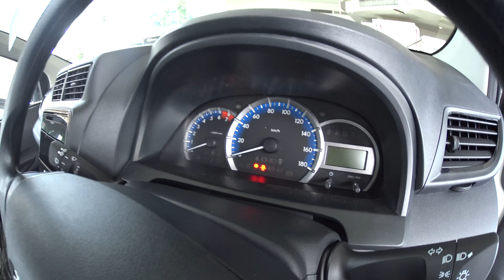All new Toyota Avanza 2020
All new 2020 Toyota Avanza video
Engine 2020 Toyota Avanza: 1.5L 4-inline DOHC SEFI VVT-i. Power: 102 hp @ 6 000 rpm. Torque: 99 lb-ft @ 4 200 rpm, Transmission 2020 Toyota Avanza: 4-speed automatic, Rear wheel drive, Electric Power Steering (EPS), Wheels: 14 x 5J steel, Tires: 185/70R14, Full-size spare, Front bucket seats, 4-way manual-adjustable, 2nd row 50:50-split bench seat, 3rd row 50:50-split bench seat,  7-passenger seating (2:3:2 configuration), Cloth seat trim, AM/FM/CD/MP3/WMA radio with Aux-in, Bluetooth, USB port and 4-speakers, Power door locks with remote, LED headlights, Power outside mirrors, Power windows, Rear window defogger, Digital clock, Air conditioning, Rear tinted glass, Antilock Braking System (ABS), Electronic Brakeforce Distribution (EBD), Front air bags for driver and front passenger, Alarm and immobilizer.